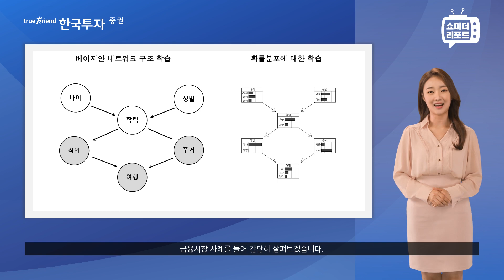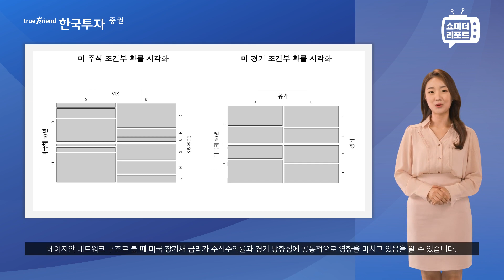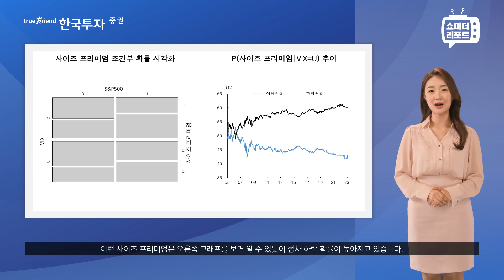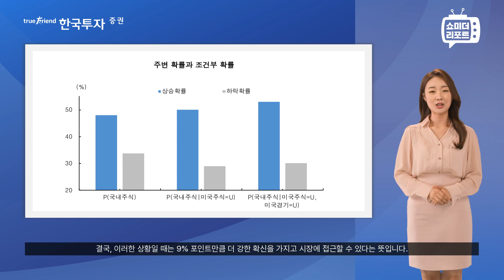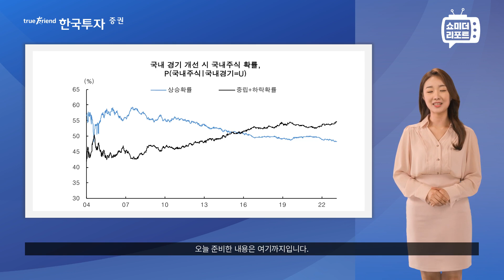[한지아의 쇼미더리포트|투자솔루션]조건부 확률로 바라본 주식시장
1. 당사 콘텐츠의 내용은 개별 종목에 대한 매수/매도 신호가 아니므로, 참고 자료로만 활용하시기 바라며, 최종 투자 결정과 결과에 대한 책임은 시청자 본인에게 있습니다.
2. 당사 콘텐츠의 내용을 근거로 행해진 거래에 대해 책임을 지지 않습니다. 따라서 시청자의 투자결과에 대한 법적 책임 소재 증빙자료로 사용될 수 없습니다.
3. 개별 종목에 대한 콘텐츠의 내용은 투자자의 이해를 돕기 위한 전문가 개인의 종목 분석 의견일 뿐 당사는 그 정확성이나 안전성을 보장하지 않습니다.
4. 시청자의 의견 중 특정기업 및 특정인에 대한 비방, 풍문, 시세 조작 등 불공정거래 위험이 있는 내용은 관리자의 판단으로 삭제될 수 있고, 시청자 상호간 근거 없는 주장 또는 예측에 관한 정보를 교류할 수 없으며, 이를 어길 경우 사용자 제한 또는 퇴장 등의 조치가 취해질 수 있습니다.
5. 시청자가 당사 콘텐츠에서 제공하는 정보를 유포하여 시세조정행위 등을 해서는 안되며, 이를 어길 경우 법적 조치 등 불이익이 있을 수 있습니다.
6. 당사 콘텐츠를 이용하기 위해 3G/5G/LTE 등으로 접속하는 경우 데이터 이용료가 발생할 수 있습니다.

1. 투자자는 금융투자상품에 대하여 금융회사로부터 충분한 설명을 받을 권리가 있으며, 투자전 상품설명서 및 약관을 반드시 읽어보시기 바랍니다.
2. 금융투자상품은 예금자보호법에 따라 예금보험공사가 보호하지 않습니다.
3. 금융투자상품은 투자원금의 손실이 발생할 수 있으며, 그 손실은 투자자에게 귀속됩니다.